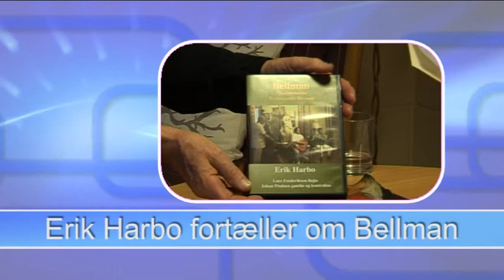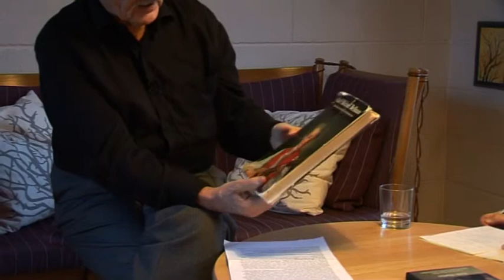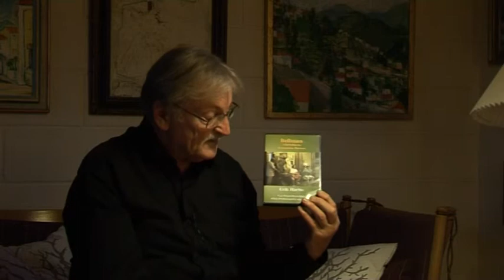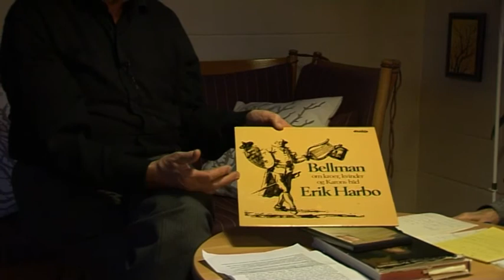Erik Harbo fortæller om Belmann